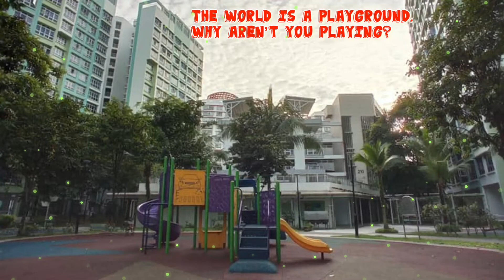Sunday’s Best: Shower in the Rain | Love, Cherylsp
LOVE CHERYL